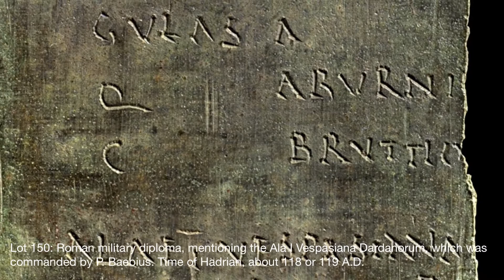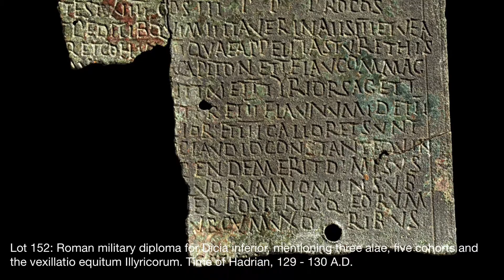Gorny & Mosch Auktion 279: Römische Militärdiplome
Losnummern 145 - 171